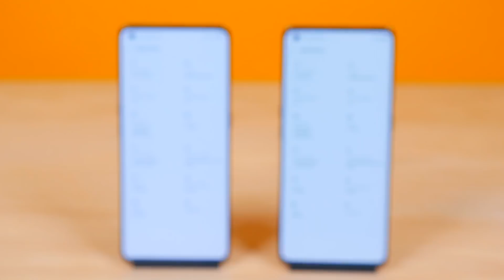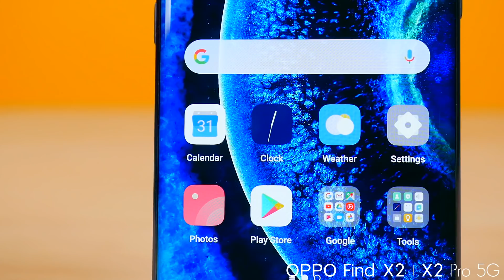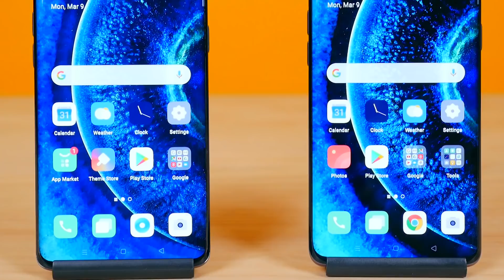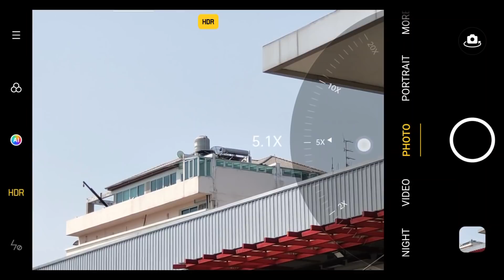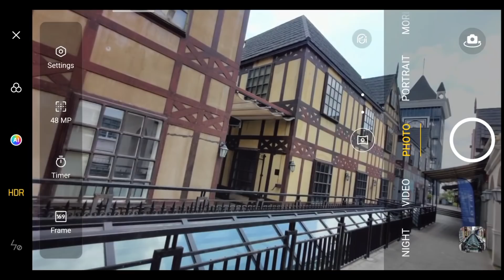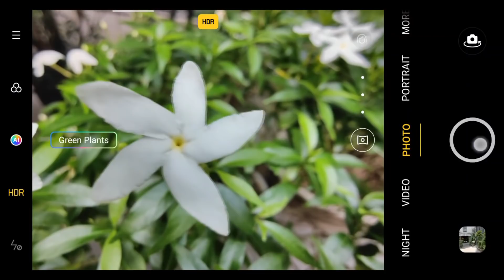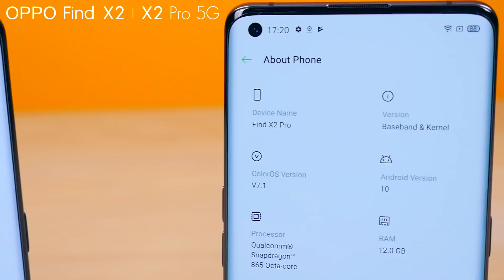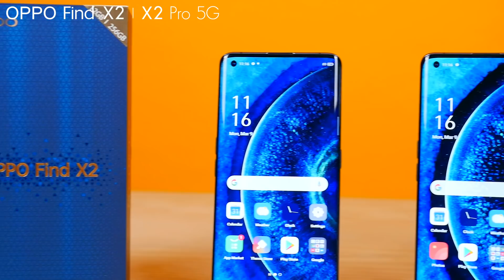รีวิวละเอียดสุด OPPO Find X2 5G และ OPPO Find X2 Pro 5G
OPPO Find X2 5G และ OPPO Find X2 Pro 5G สุดยอดนวัตกรรมสมาร์ทโฟนจาก oppo
Ultra Vision Screen จอที่ดีที่สุด Amoled 6.7 นิ้ว QHD+ Refresh Rate 120Hz  แสดงสี 10bit 1 พันล้านสี
ครั้งแรกในประเทศไทยกับ ชิป Snapdragon 865 รองรับระบบ 5G ในเมืองไทย
Ram  LPDDR5 12 GB
Rom Find X2 5G 256GB
Find X2 Pro 5G 512GB
กล้องหน้า 32MP
กล้องหลัง
OPPO Find X2 5G
Main camera 48MP Sony IMX586
Wide angle lens 12MP Sony IMX708
Telephoto lens 13MP   5x Hybrid Zoom | 20x Digital Zoom
Main camera 48MP  Sony IMX689
Wide angle lens 48MP  Sony IMX586
Telephoto lens 13MP Periscope 10x Hybrid Zoom | 60x Digital Zoom
แบตเตอรี่ 4200mAh / 4260mAh ชาร์ตเร็วสุด  SuperVOOC 2.0(65W
Find X2 5G กันน้ำ IP 54    Find X2 Pro 5G กันน้ำ IP68
ราคา
OPPO Find X2 5G    33,990 บาท
OPPO Find X2 Pro 5G 40,990 บาท
พร้อมโปรโมชั่นและของแถมมากมาย